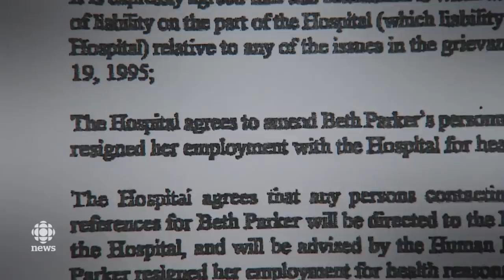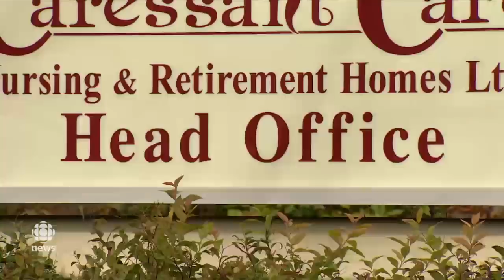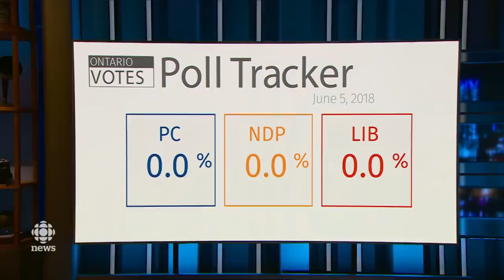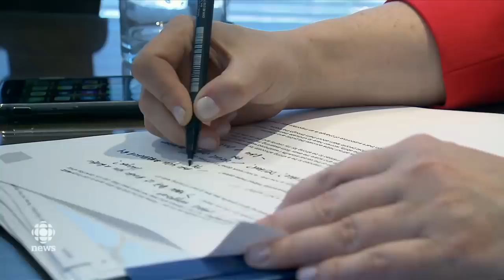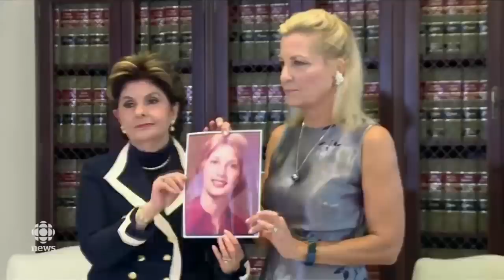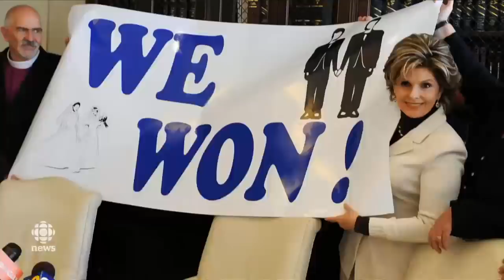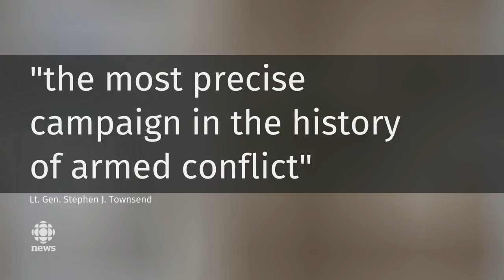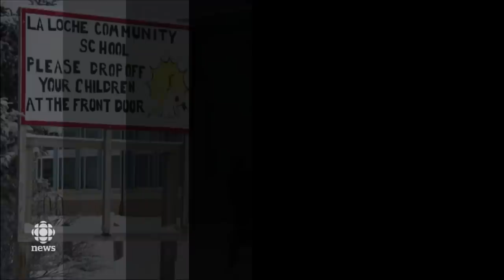The National for June 5, 2018 - Elizabeth Wettlaufer, Guatemala Volcano, Gloria Allred